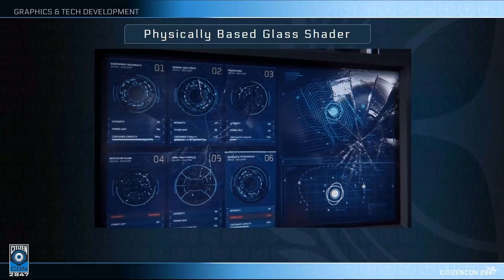Star Citizen Citizencon 2947 After 3.0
Présentation after 3.0 Citizencon